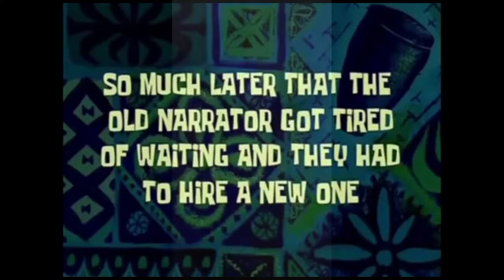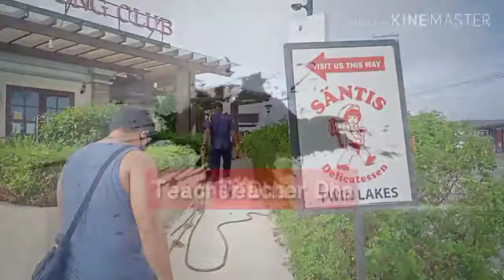Before Typhoon Ulysses... Typhoon Rolly Experience in Tagaytay Cavite with my Moroccan friend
- Typhoon Rolly in the Philippines with my Moroccan friend

- Signal no. 4 Super typhoon experience in Tagaytay to Alfonso Cavite

- Moroccan friend reacts to Caviteños accent in Tagalog

- 2nd day in Tagaytay